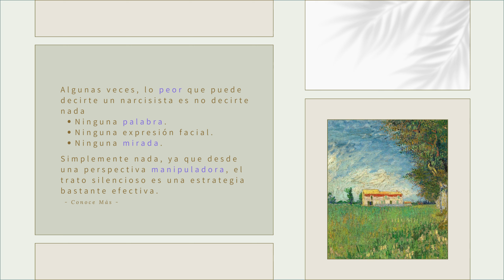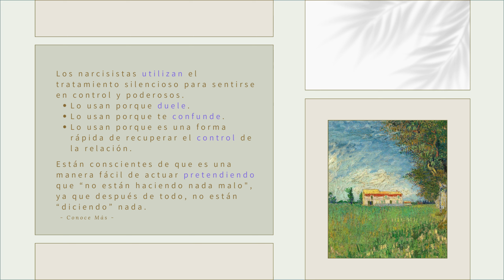Los NARCISISTAS utilizan el trato silencioso como una forma de abuso para manipular a su objetivo.